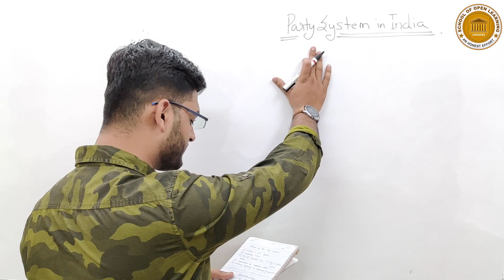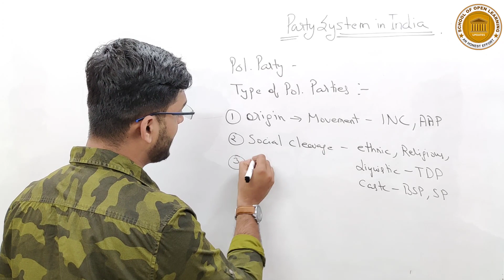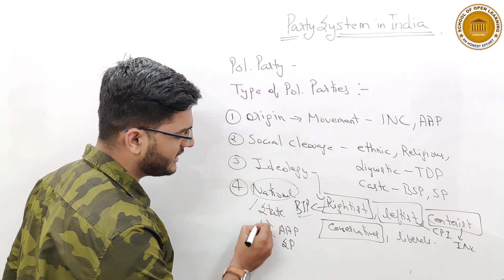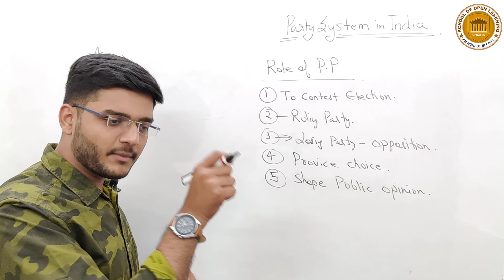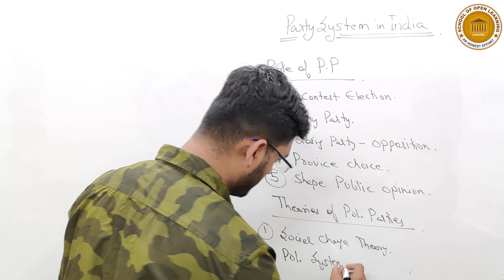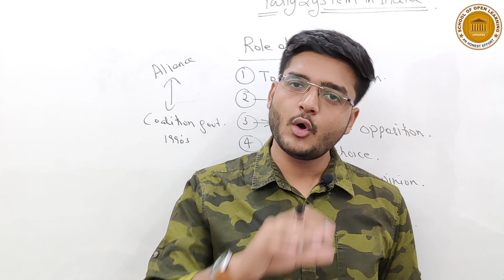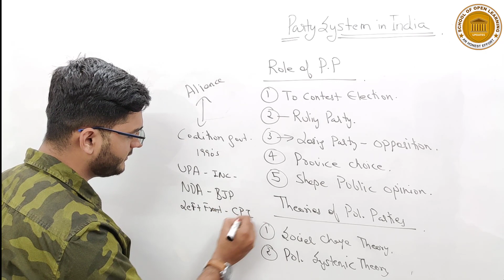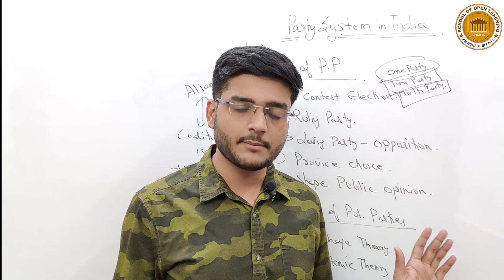Party System in India I Political Science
This video is about the Party System in India. It is an important topic for Political Science Students especially BA, BA(H) Political Science. This video is valid for Regular, SOL and NCWEB.
India is a Multiparty System with 7 National Parties Like INC CPI BJP BSP NCP AITMC and Many regional Parties Like

Conceptualized BY: Sachin Bansal
Produced BY: LearnEd Education
Associate Partner: SOL Updates